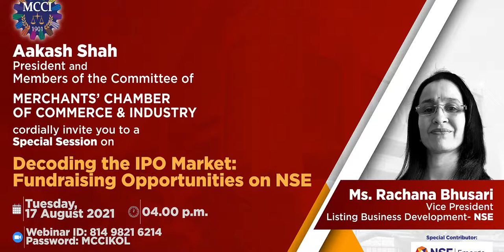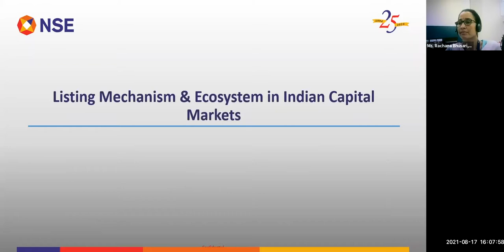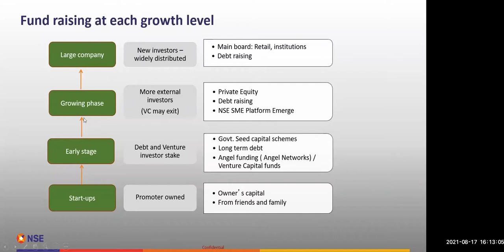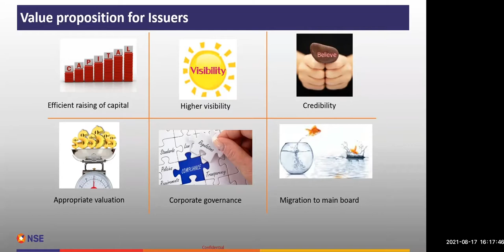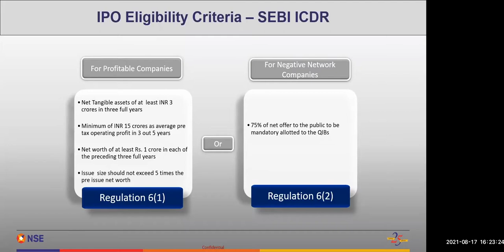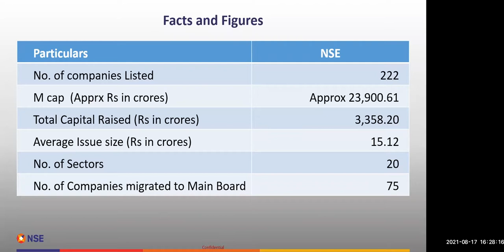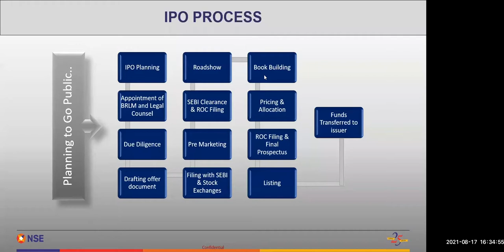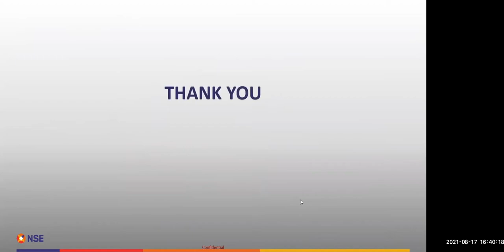MCCI Session with Ms. Rachana Bhusari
Merchants' Chamber of Commerce & Industry organised a Special Session on "Decoding the IPO Market: Fundraising Opportunities on NSE" with Ms. Rachana Bhusari, Vice President, Listing Business Development- NSE on 17th August 2021